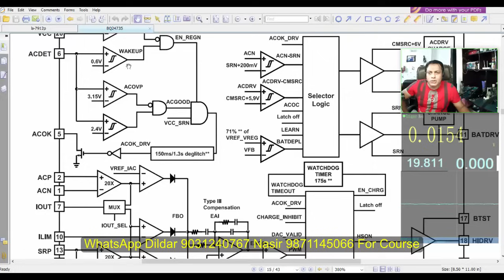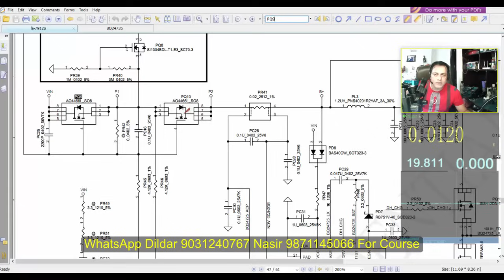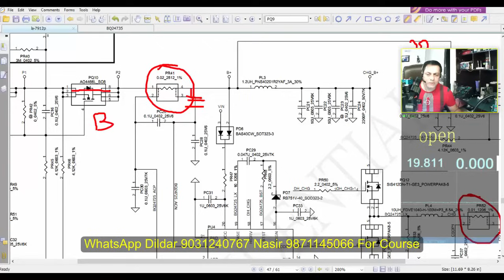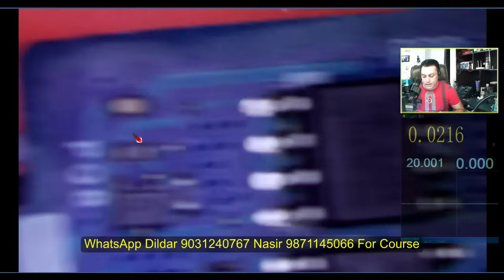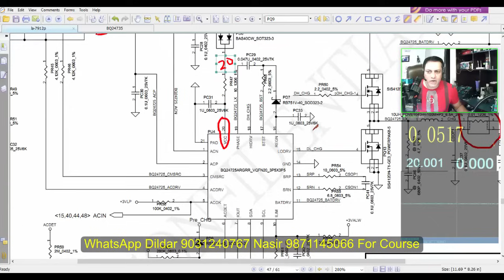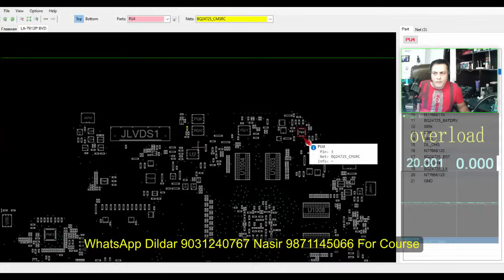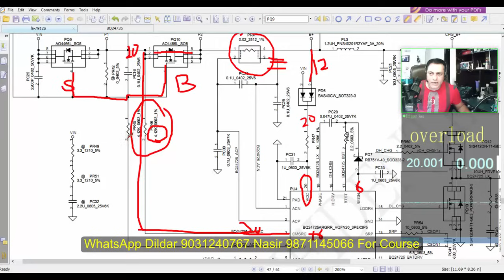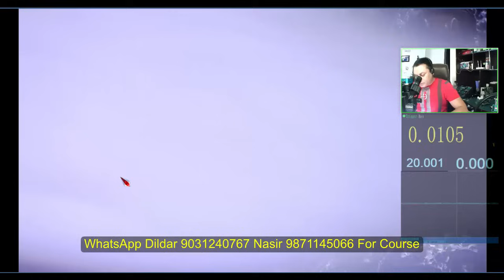How To Repair Dead Motherboard Easy Method Beginner Special HINDI | Chiplevel Laptop Repair Training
How To Repair Dead Motherboard Easy Method specially for Beginners. Dead Motherboard fault is one of the most common motherboard fault in chiplevel laptop repairing. Dead or no power problem in laptop motherboard can be solved step by step with complete concept and logic.

The complete Course covers 350 videos of theory, practical, and case studies from 1st-generation to 12th-generation laptop motherboard repair.

All cases are covered in our advanced and updated laptop repairing course which covers all the repairing logic, concepts, and techniques for troubleshooting different laptop motherboard faults.

You can also visit our office @ 507, 5th floor, Red Rose building, 49-50 Nehru Place Delhi 110019